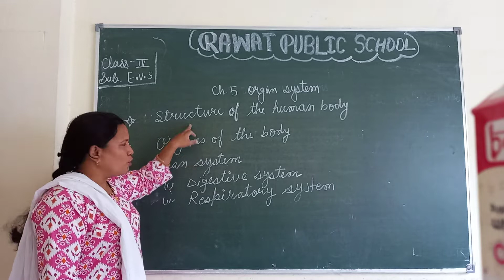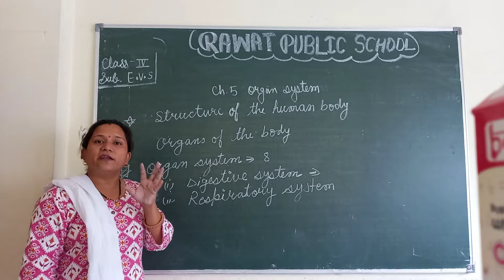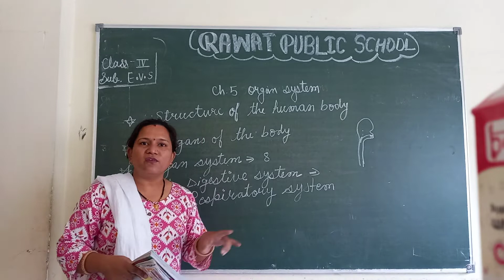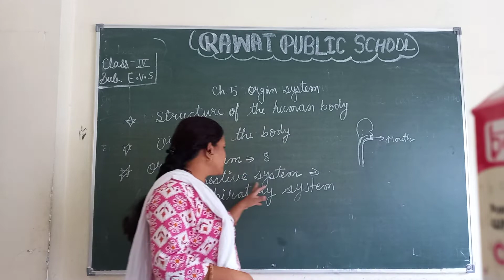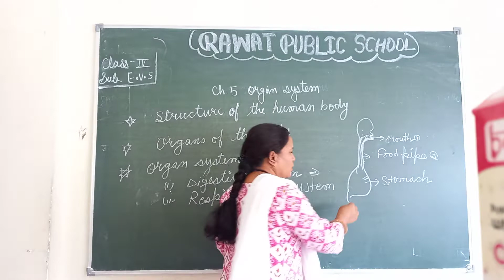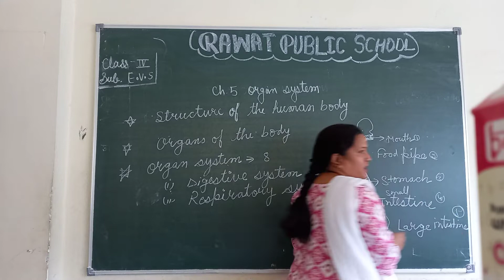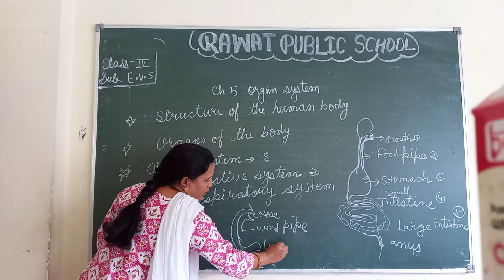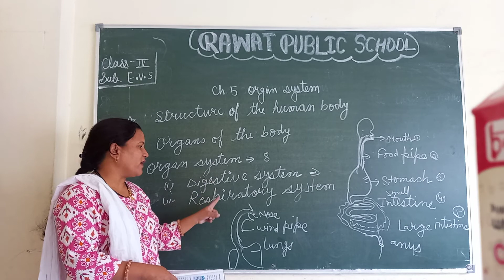Class 4th Sub.EVS EM